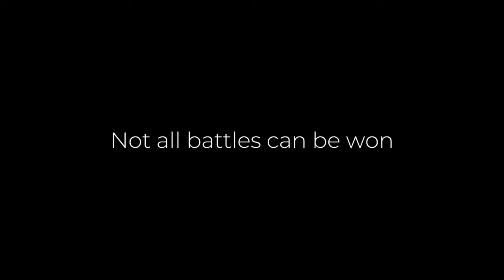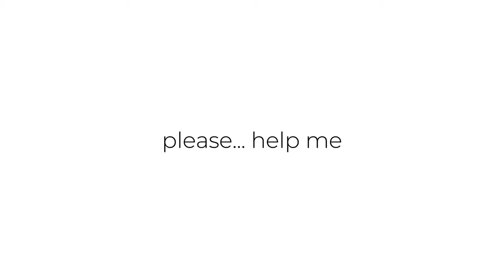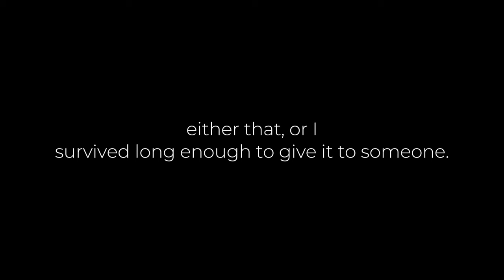How to Survive a Zombie Apocalypse in ROBLOX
Just in case you end up all alone during a zombie apocalypse (IN ROBLOX), this video is for you...

The game I played is called Apocalypse Rising!